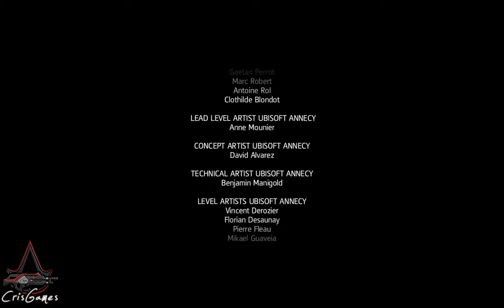ASSASSIN'S CREED BLACK FLAG - Gameplay ITA 51 - FINALE - Ritorno a casa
Si conclude qui Assassin's Creed Black Flag. Edward sventati i piani dei templari viene a conoscenza da lettera giunta dall'inghilterra della morte dell'adorata Caroline, e scopre di essere diventato padre di una bambina, Jenny.
Il lungo ritorno a casa per mare salderà definitivamente il rapporto tra padre e figlia
Si pensa che dopo il ritorno in Inghilterra Edward abbia finalmente cambiato vita e sia diventato membro dell'ordine Assassini
come promesso al suo mentore prima della partenza dai caraibi.

Sviluppo: Ubisoft Montreal

Pubblicazione  Ubisoft

Data di pubblicazione: 29 ottobre 2013